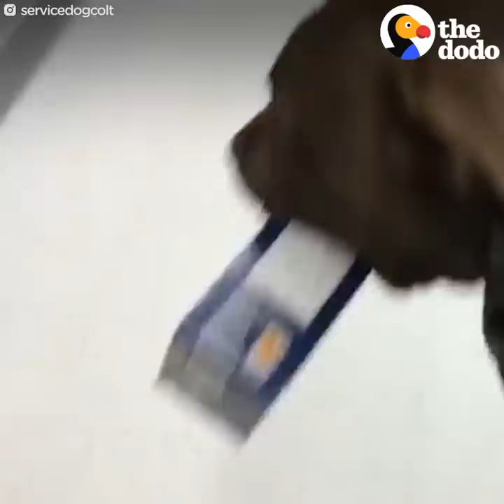Service Dog Helps His Mom Do Everything She Loves - COLT | The Dodo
Service Dog Helps His Mom Do Everything She Loves | This smart dog knows exactly how to take care of his mom after she had a brain injury — he once ran to the police to save her life! You can keep up with incredible service dog Colt on YouTube and Instagram To help Colt's mom get the medical treatment she needs, you can support her campaign